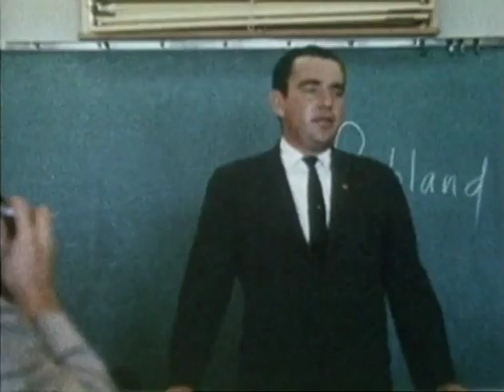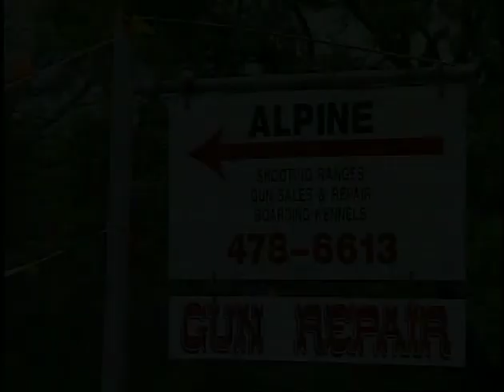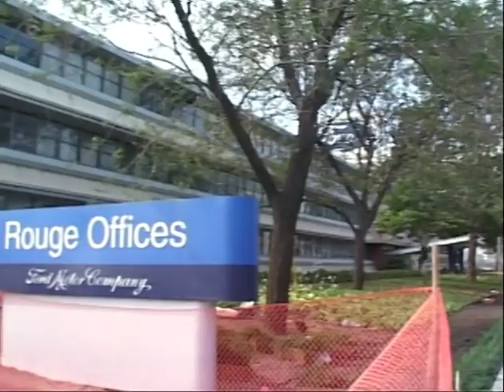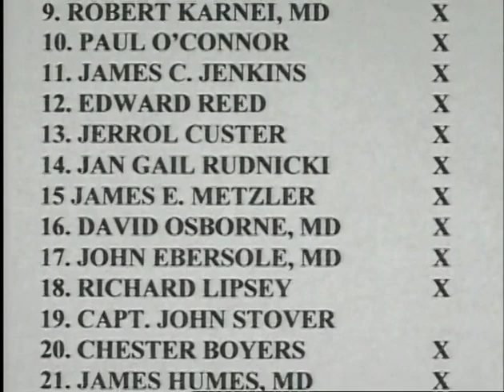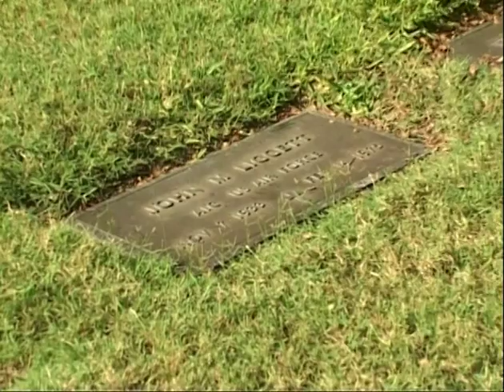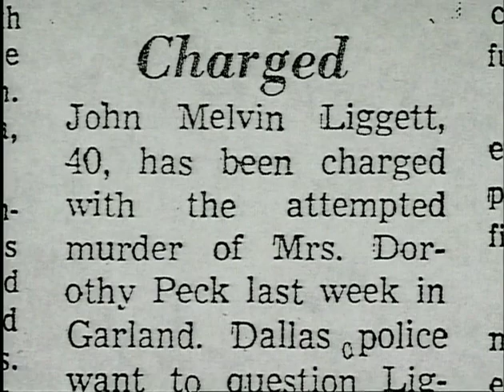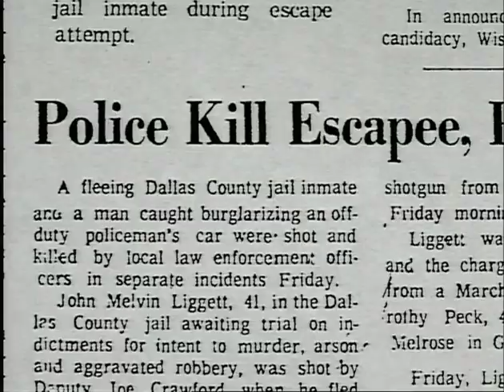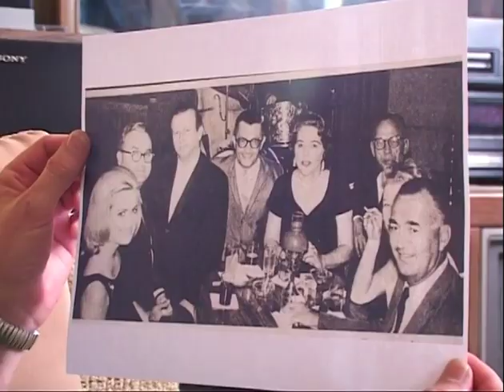Episode 7: The Smoking Guns (The Men Who Killed Kennedy)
Aired on the History Channel on November 17, 2003, part of Nigel Turner's  "The Men Who Killed Kennedy" series.